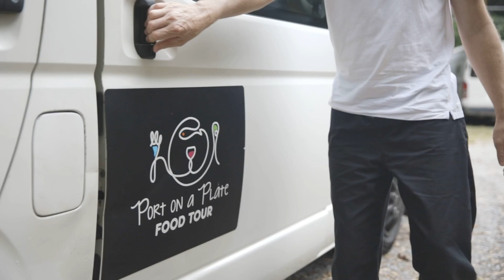A Culinary Adventure In Port Douglas, Australia With An Expert Chef!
There's more to the Tropical north than just the Reef and the Rainforest. It also has it's own flavour.

On our recent trip through Queensland's tropical north we went out for an afternoon on a Chef guided foodie tour with Port on a plate.

If you're staying in Port Douglas and want to get out for an afternoon and experience the unique flavours of the region then check out Port on a Plate.

You can follow Ben and Dianne's location shoots @benandDI here you will find a series of light hearted VLOGs as they travel dive some of the worlds my stunning destinations.